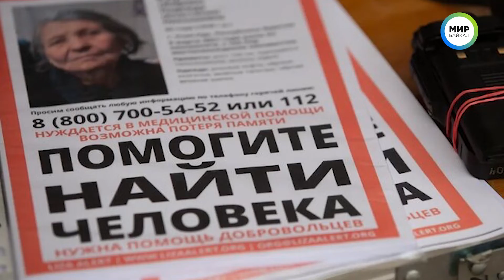Потеряться - не значит пропасть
Но кто-нибудь задумывался о том, чтобы выйти на поиски и помочь? В Следующем сюжете покажем, и расскажем о людях, которые не просто думают, но и делают.